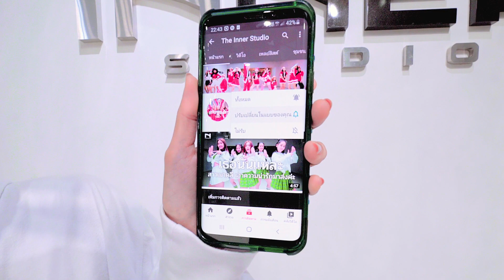INNER KIDS I FLOWER - JISOO